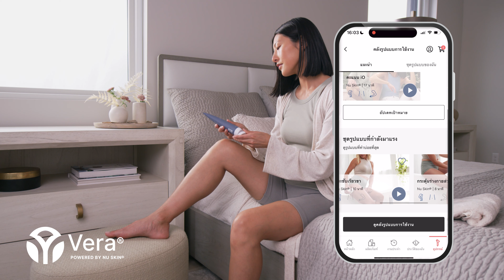ชุดรูปแบบการใช้งานเวลสปา ไอโอ ใน VERA | VERA x WellSpa iO Routine